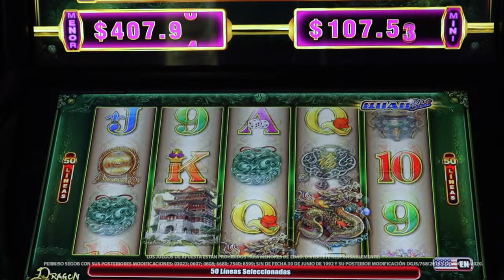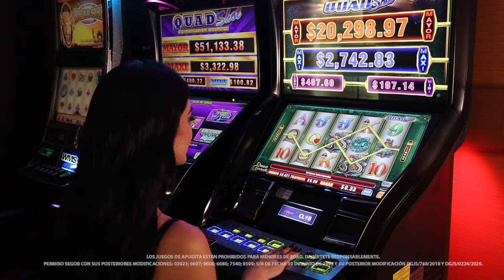Gana ardientes premios jugado Dragon Climber.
Ainsworth ha preparado para ti Dragon Climber . Vive una aventura épica y sumérgete en un mundo lleno de dragones místicos y jugosos premios. Los poderosos dragones pueden otorgarte ardientes  ganancias cuando se alienan en las líneas de pago activas. 🎰

Con su volatilidad media, Dragon Climber ofrece una combinación perfecta de ganancias regulares  y premios emocionantes.

Acércate a Caliente Casino y únete a la búsqueda de premios asombrosos ➡️